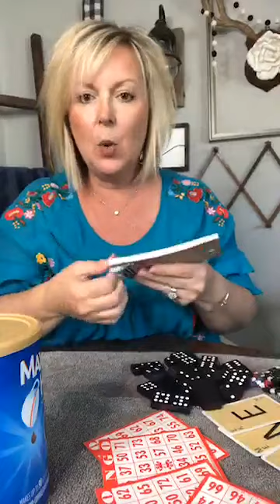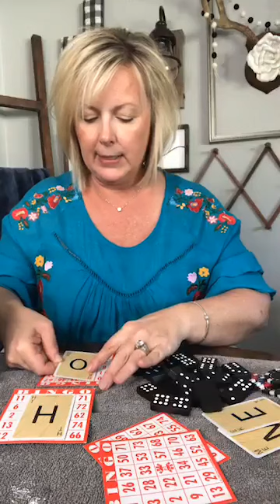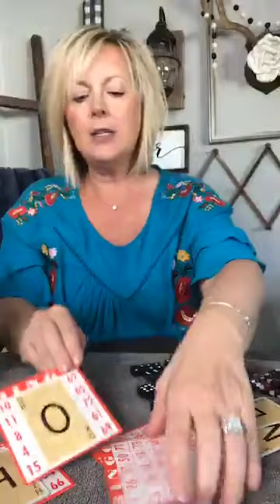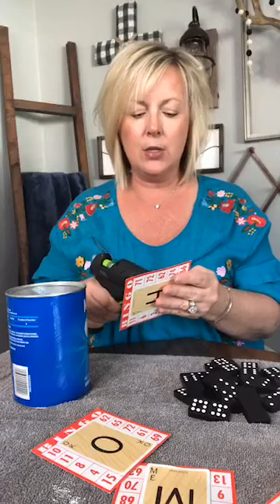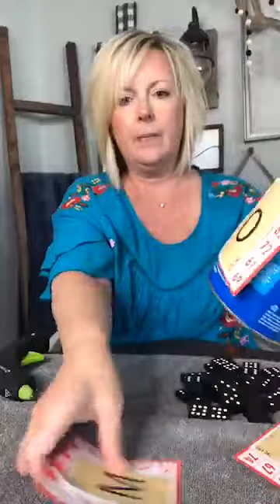Game Night Centerpiece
Fun project used as a centerpiece for the game table!  You can personalize it however you wish!